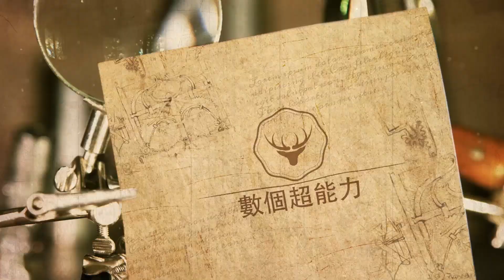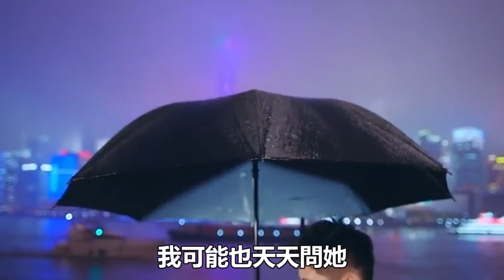黃景瑜與迪麗熱巴節目現場“示愛”，公開“接吻”毫無避嫌，被曝假戲真做現已同居！粉絲直呼結婚！數個超能力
黃景瑜與迪麗熱巴節目現場“示愛”，公開“接吻”毫無避嫌，被曝假戲真做現已同居！粉絲直呼結婚！數個超能力#黃景瑜#迪麗熱巴